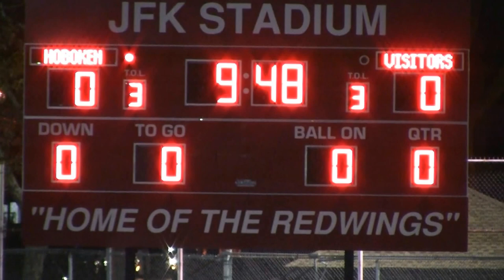New Providence vs Hoboken 1st Half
Pioneers 2 - Redwings 1  OT